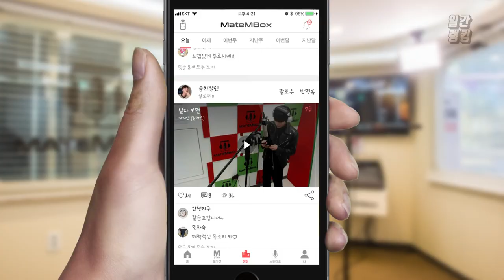메이트엠박스 일간 랭킹 TOP4 2020년 10월 08일 [Daily Ranking]